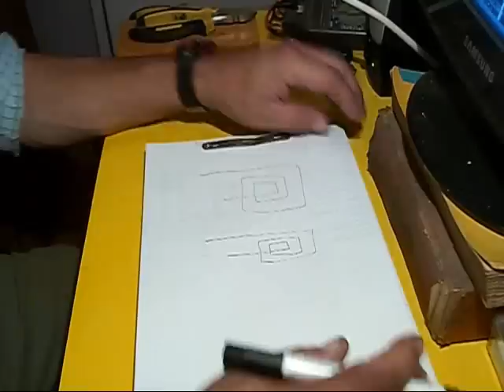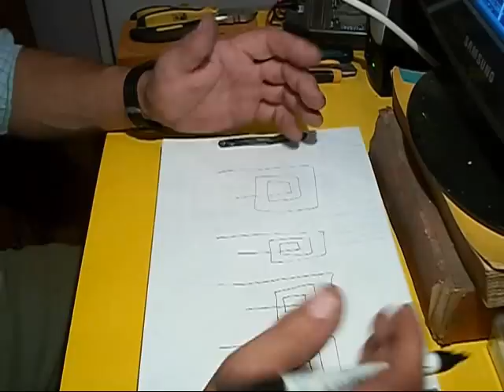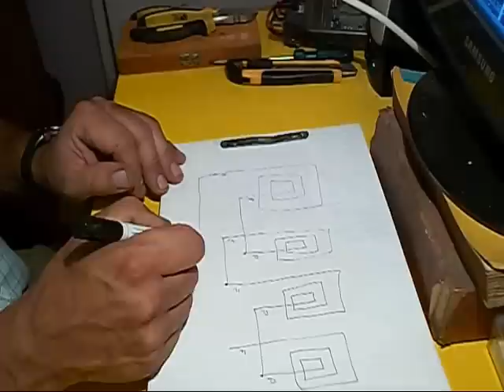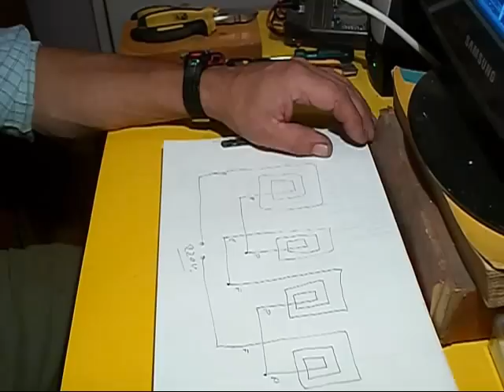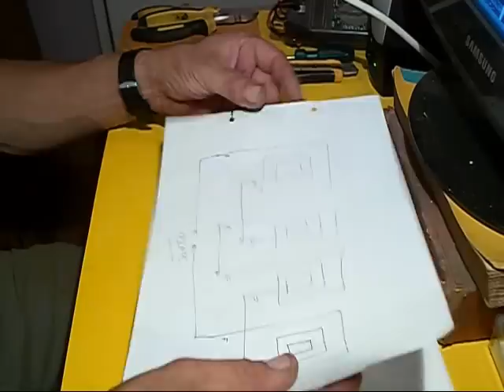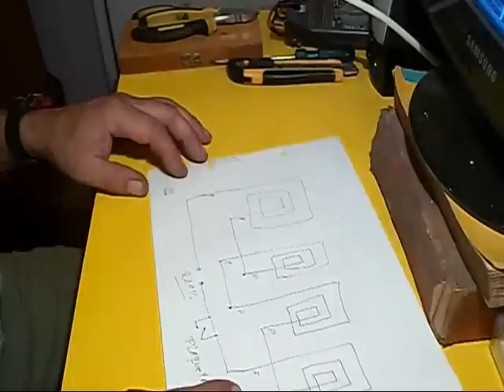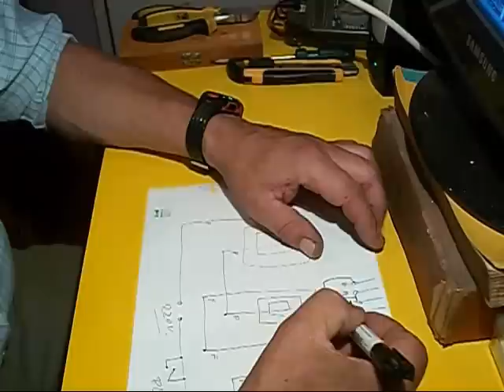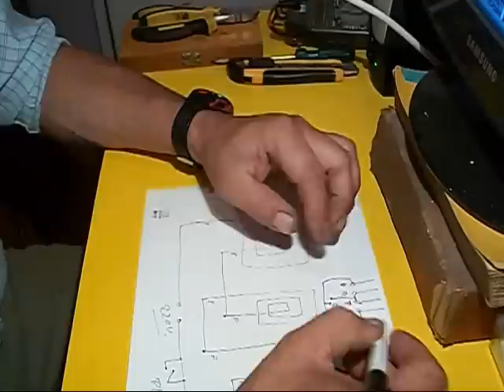Conexionado de bobinas de un motor monofasico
Descripcion de como conectar las bobinas de un motor monofasico